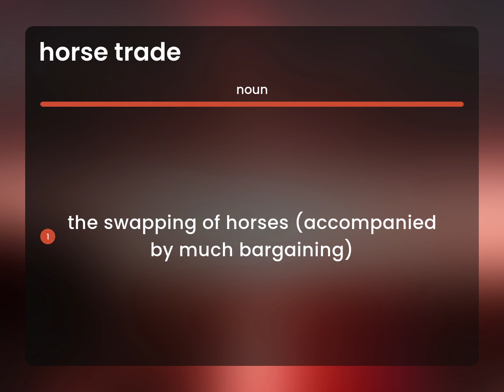Horse trade | what is HORSE TRADE meaning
HORSE TRADE meaning